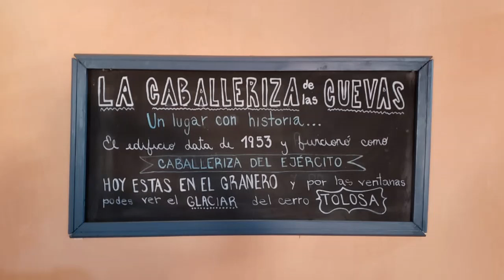CICLOTURISMO LAS CUEVAS A LOS ANDES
CICLOTURISMO LAS CUEVAS - ARGENTINA A LOS ANDES - CHILE